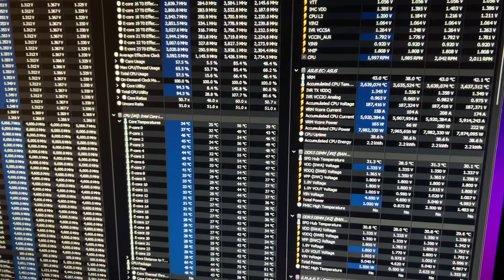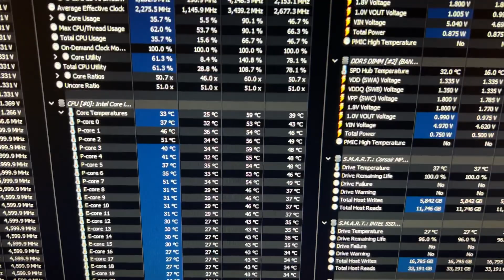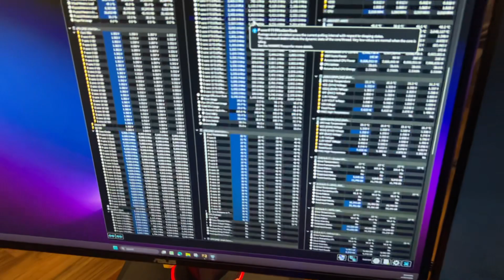DDR5 8200 1.350V (G.Skill 7200 2x24GB) Shader compile “The Last Of Us”